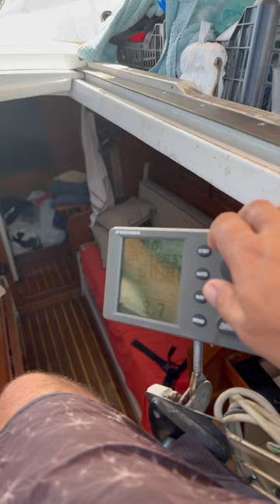Pilotando um Veleiro em dia calmo.